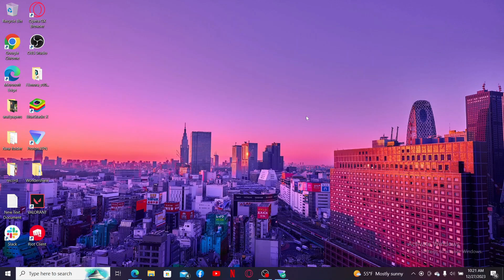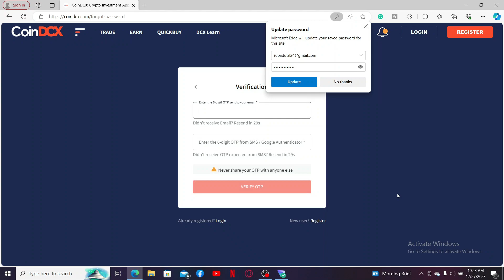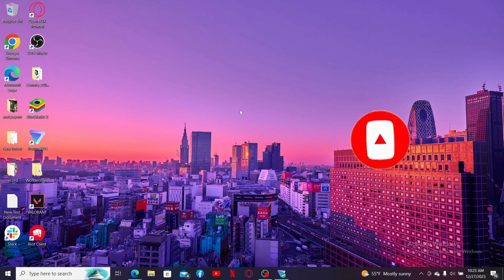How to Reset CoinDCX Account Password 2024? CoinDCX Account Recovery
Resetting your CoinDCX account password is a straightforward process. In this tutorial, discover step-by-step instructions on how to reset your password on CoinDCX. Whether you've forgotten your current password or want to enhance security with a new one, follow the easy guidelines provided. Safeguard your account and gain access to your CoinDCX platform hassle-free. Watch this tutorial to ensure a smooth password reset experience.